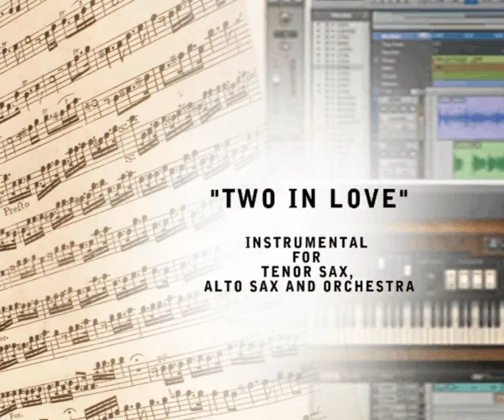Instrumental Music: two in love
a little song for 2 saxes and band in 1950s style. enjoy